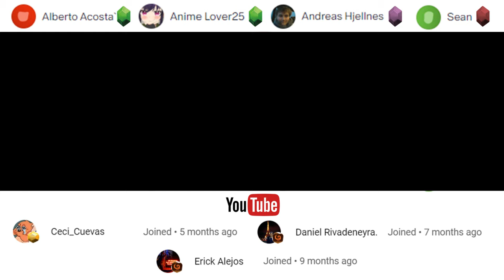FINALLY!!!! Xenoblade Chronicles X: Definitive Edition TRAILER REACTION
Welcome/Bienvenidos to my channel, in this video we will react to Xenoblade Chronicles X: Definitive Edition Trailer